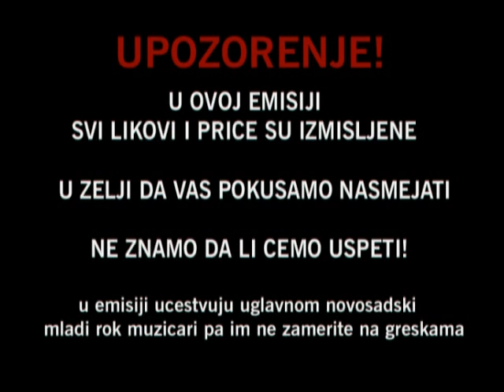Novogodisnji program, TV Kanal 9, 1. deo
Novogodišnji program televizije Kanal 9 "Disko najt end dej". Upozorenje: Svi likovi su izmišljeni, a svaka sličnost sa stvarnim likovima je slučajna :). Učesnici su uglavnom muzičari, članovi novosadskih punk rok bendova i drugi (Vristi Pijaca, Schwarglla, Sonja, Srdjan Marjanovic, Mudrinski Schweiz Aleksandar Goran Babić Srećko Milosavljević Vladimir Crnobrnja Ivan Nemet Srdjan Rokvic Nebojša Dada Kerac Dule...) Voditelji: Katarina Karamarković i Nataša Angelovski Plesna grupa: Sky dance studio